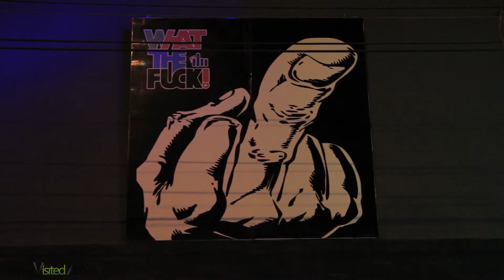What The Fuck - San Miguel de Tucumán, Tucumán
What The Fuck - Tucumán
Dirección: Av. Francisco de Aguirre 2080

- Pub
- Boliche